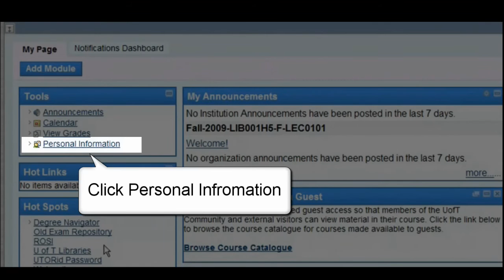Blackboard 9 Privacy Settings